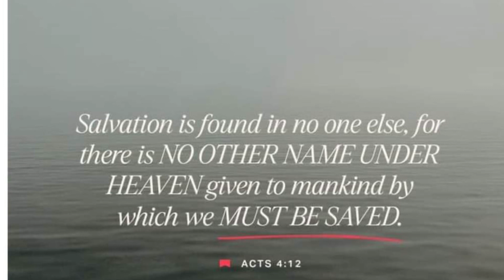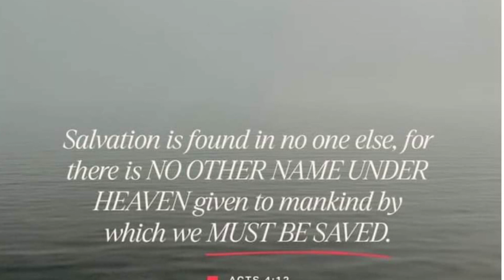The Two Minute Warning May 15, 2024